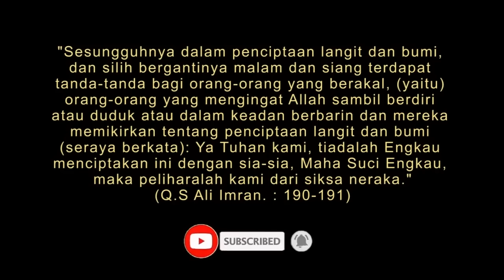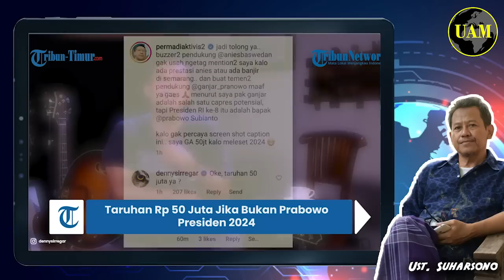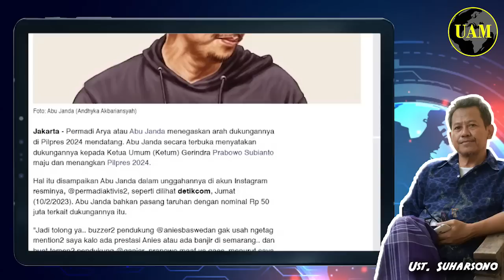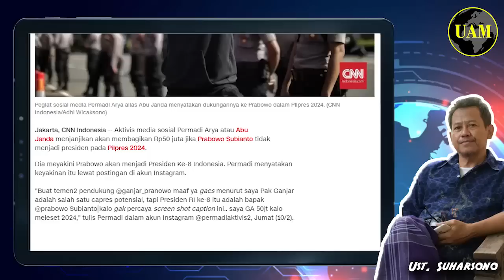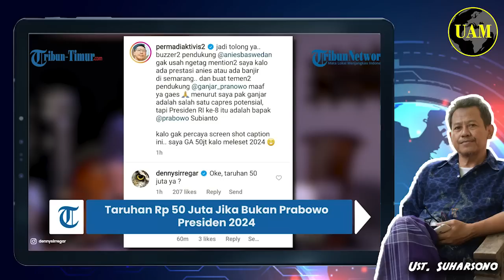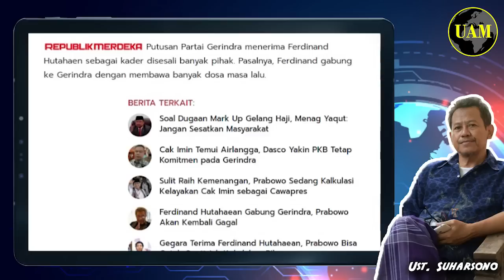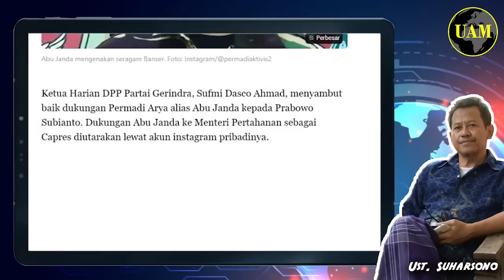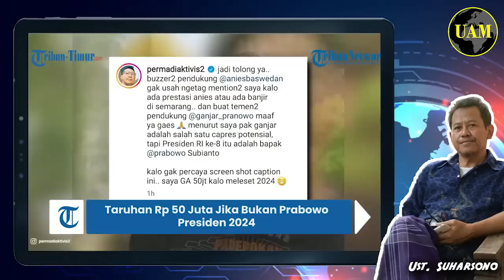Waaoww...!! Abu Janda Tegaskan Dukungan Terbuka ke Prabowo di Pilpres; Gerindra, Selamat Yaa...?!